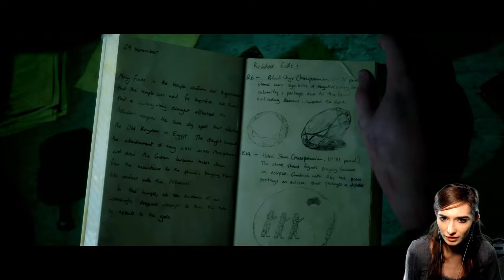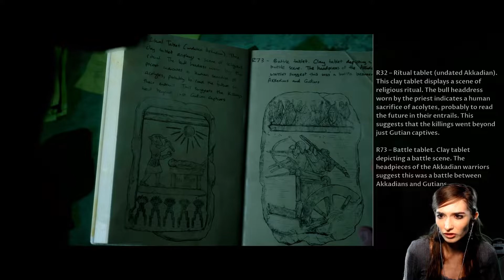SWEET, SWEET SUNLIGHT || House of Ashes (End)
Today is the final part of my House of Ashes playthrough!

Special thanks to Landon Watson for making the outro music for this video!